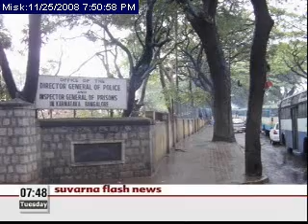SuvarnaTV_Interview_RoadWidening_Bangalore_25Nov08.wmv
Suvarna TV Focus programme on Road Widening, its legality and impacts based on an interview with Leo Saldanha of Environment Support Group/Hasiru Usiru aired on 25 Nov 08